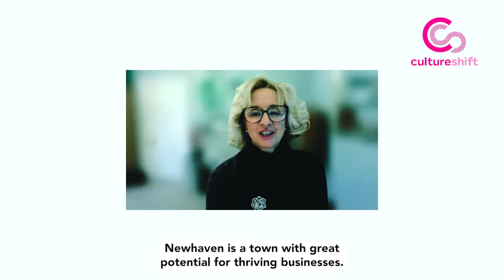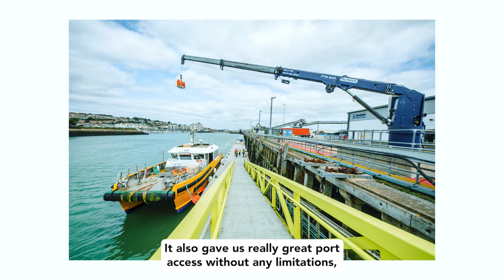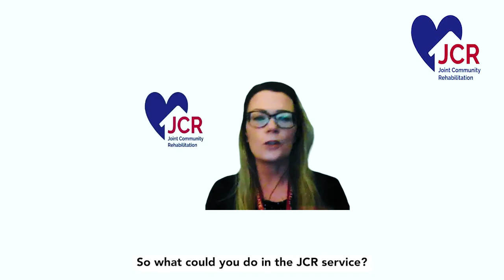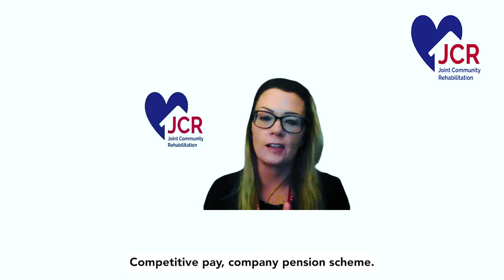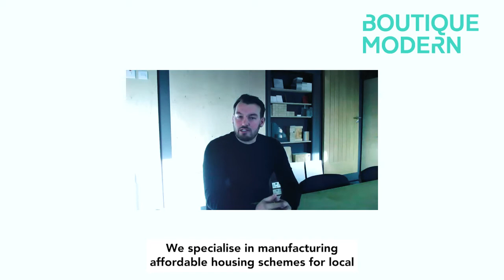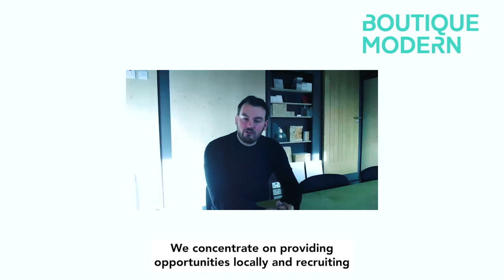Newhaven Virtual Careers Event 26th January 2022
This is the introductory film for a Newhaven Careers Event held virtually and supported by the Department for Work and Pensions and the East Sussex College Group. Funded by Sussex Community Foundation.

A big thank you to participants Darren Clift, Director at Tates of Sussex/Paradise Park​, Jonathan Nussey, Engineer at Rampion Offshore Wind​, Johanna Grey, DPS Intermediate Care Manager at JCR Services, Lucas Stone, Projects Director at Boutique Modern and John Iliffe, HR Director at APG Cash Drawer